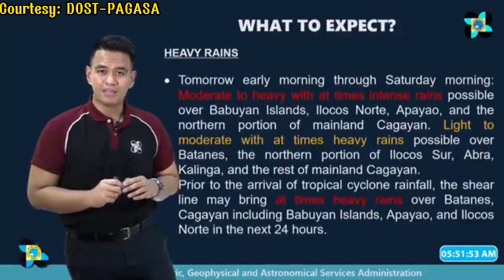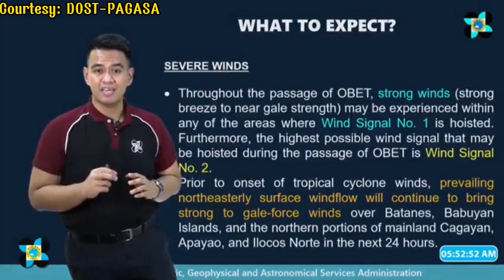ULAT PANAHON NGAYONG OCTOBER 20, 2022 - 5AM | BAGYONG ObetPH LATEST WEATHER UPDATE TODAY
Credits/Courtesy:
DOST-PAGASA

weather forecast
ulat panahon
temperatura bukas
weather update ng bayan
gemz channel
dost pag-asa weather report
dost pagasa
weather balita